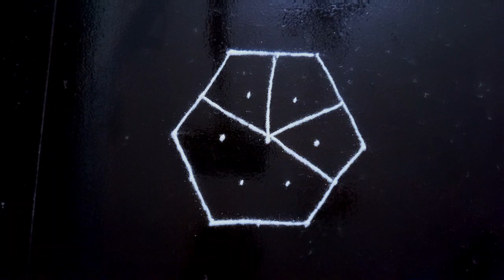उद्या चैत्र शनिवार विशेष रांगोळी, Small Easy Friday Rangoli Muggulu , Kolam, Daily Rangoli